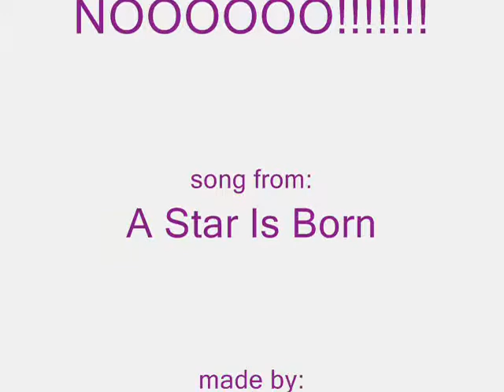A Star Is Born-part 5 (cat style)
another part of the new christmas series!